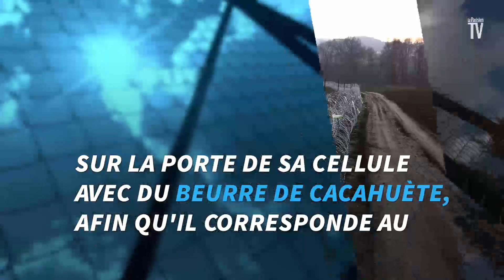فيديو وصور زبدة الفول السوداني تهرّب 12 سجينًا